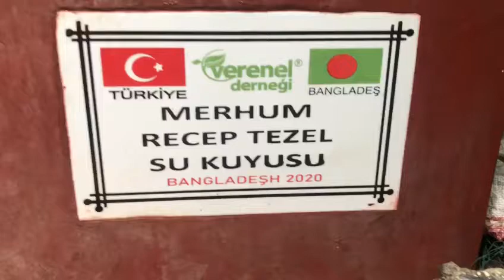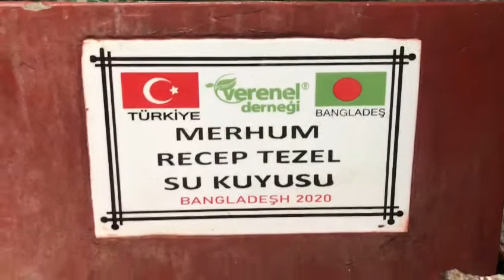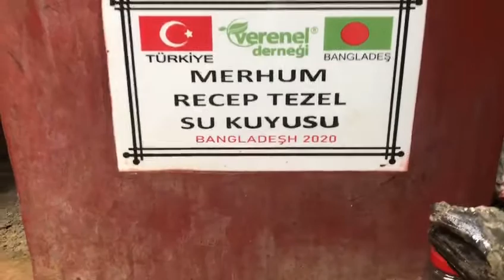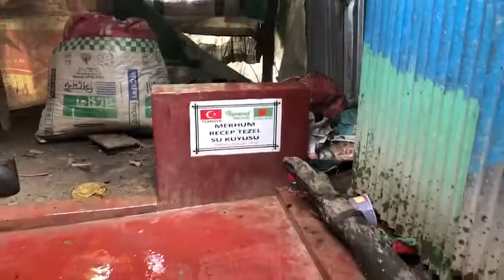MERHUM RECEP TEZEL SU KUYUSU KONTROLLERİ